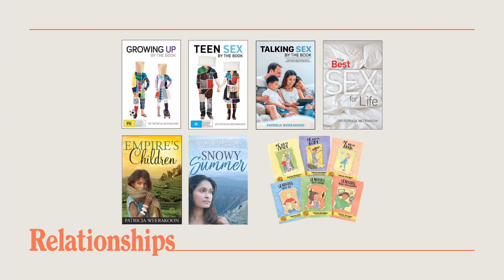Relationships: Intimacy, Relationships & Sex Science, The World & The Word | Dr Patricia Weerakoon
Talking all about the birds and the bees, Dr Weerakoon discusses intimacy and relationships utilising the latest scientific research in tandem with the Bible.